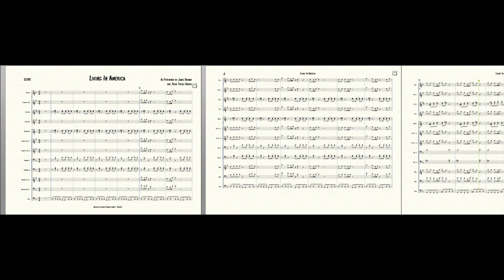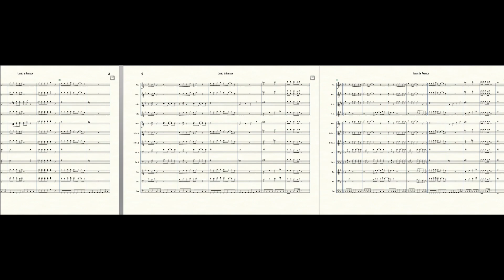Living In America - James Brown (marching band arrangement)